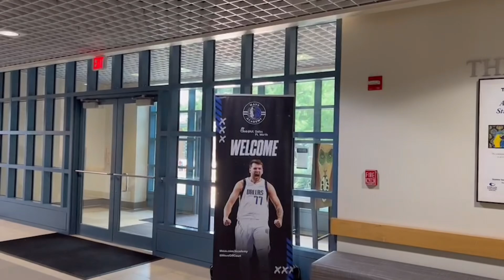【ダラス・マーベリックスHoopキャンプ】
【Gracelite International, L.L.C.ウェブサイト】